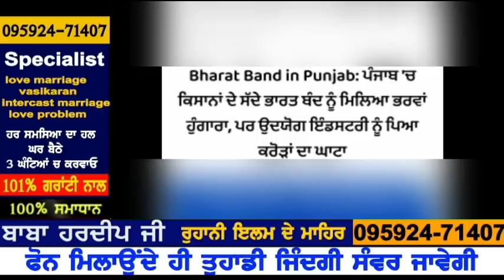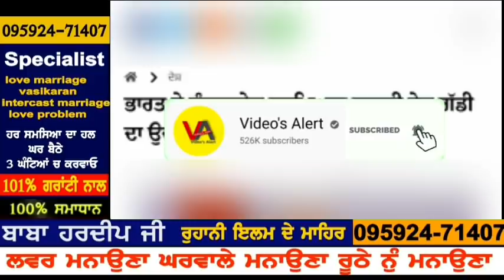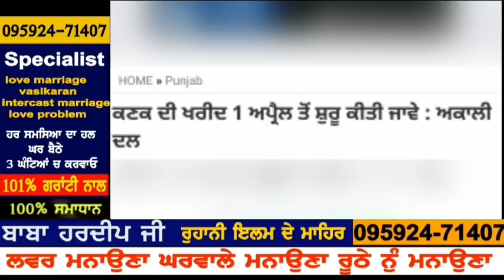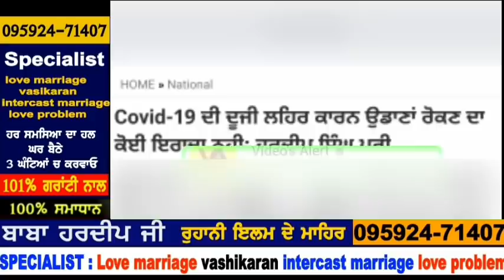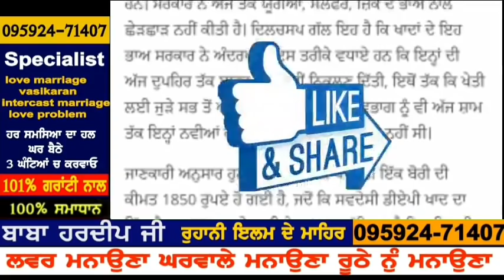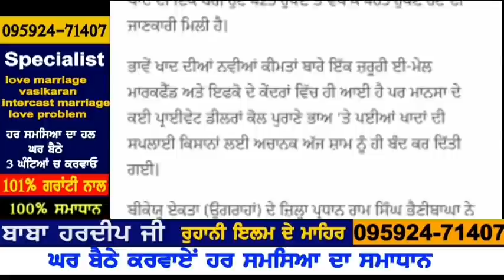Today Punjab Morning News | ਇਸ ਤਾਰੀਕ ਤੋਂ ਸ਼ੁਰੂ ਹੋਵੇਗੀ ਕਣਕ ਦੀ ਖਰੀਦ | ਫਲਾਈਟਾਂ ਨੂੰ ਲੈ ਕੇ ਆਈ ਵੱਡੀ ਖ਼ਬਰ